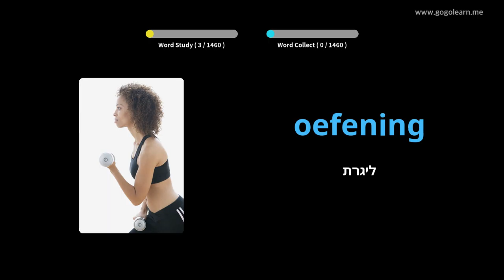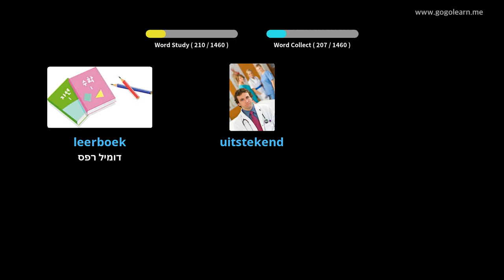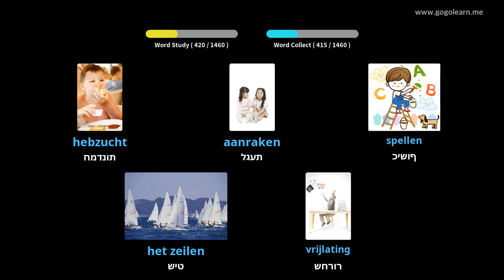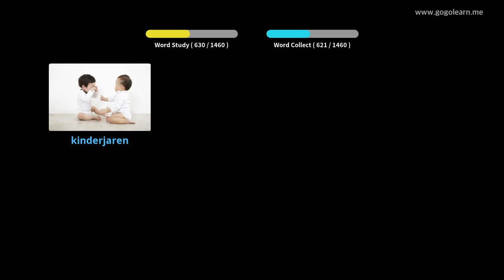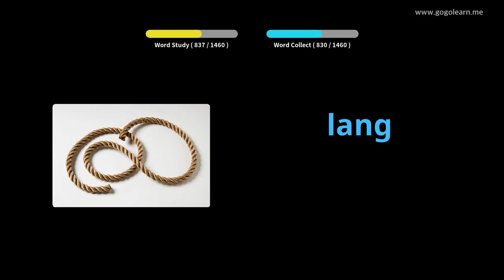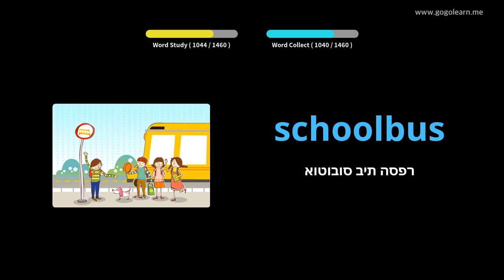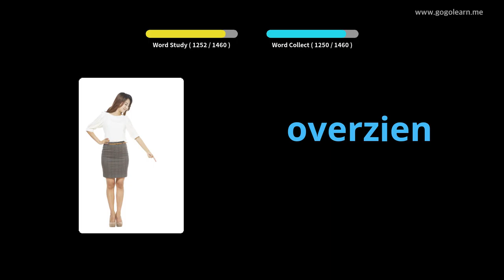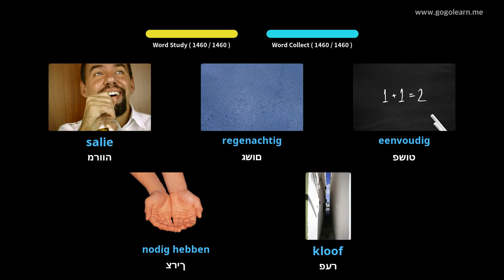אוצר המילים הרוסי | Golearn